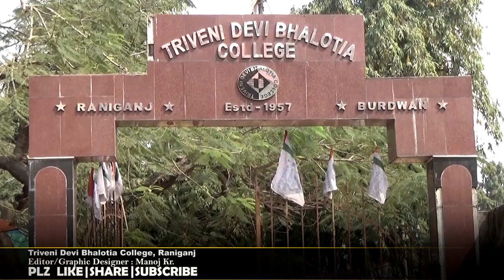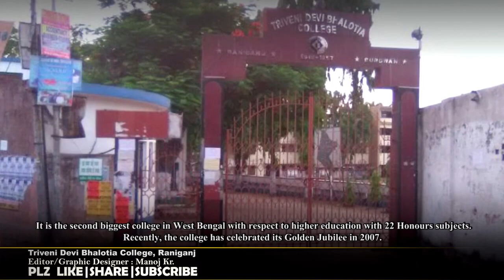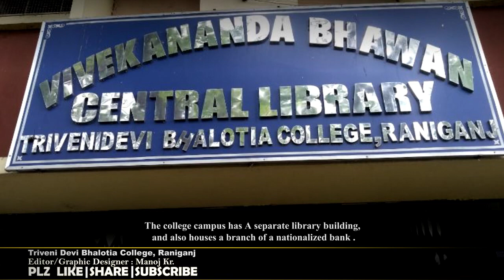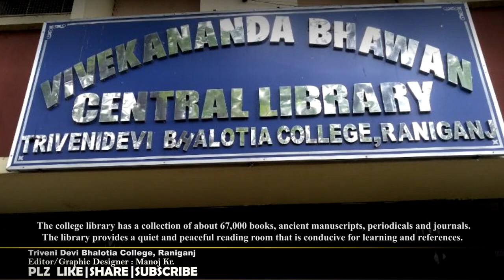#My College#I Have Passed Out From Here#TDB College Raniganj##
[7/14, 2:29 PM] Putul: @alone_boy_ashu2